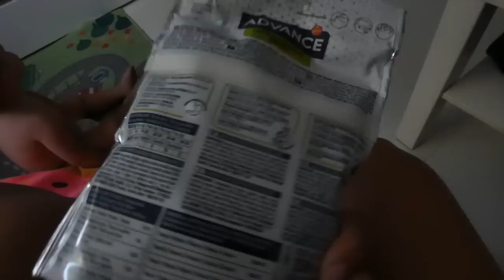☀️SUMMER VLOG☀️CELEBRAMOS EL CUMPLE DE ELVIS 🎉el peludito se hace mayor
Buenos dias, hoy por fin me decido ha hacerme las uñas en acrílico, y lo mas importanteeee es el cumple del peludito de la casa, tres añitos de amor incondicional!!!

Twiter : @sheiiliina231
21 Buttons : sheiiliina23